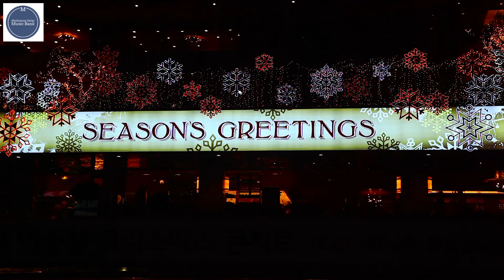Enjoy Christmas Celebration 2021 | Santa Claus Having Fun Dancing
Enjoy Christmas Celebration 2021 .